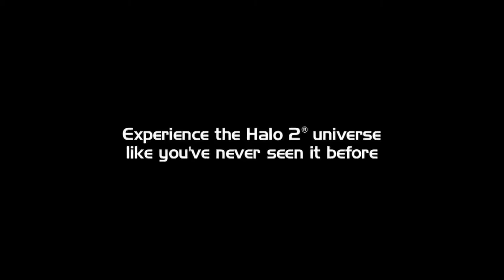Halo 2 - Halo 2 Vista Trailer (PC)